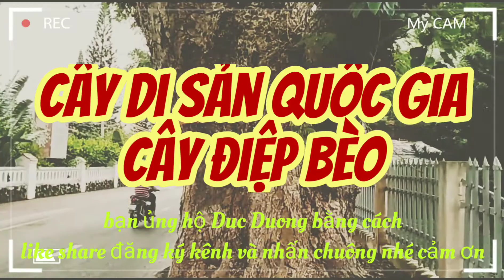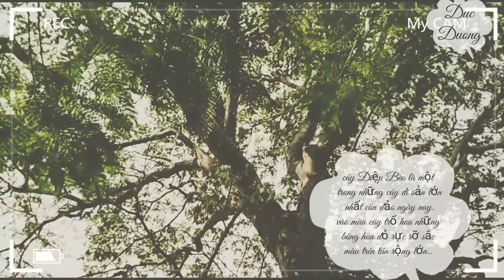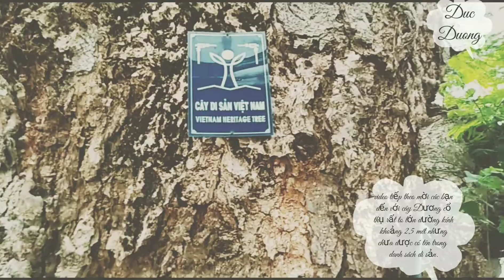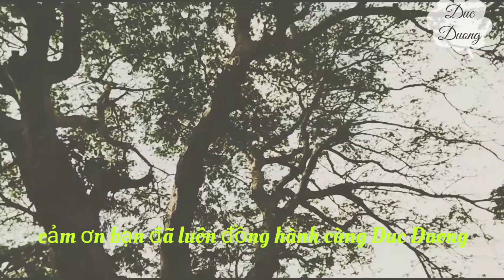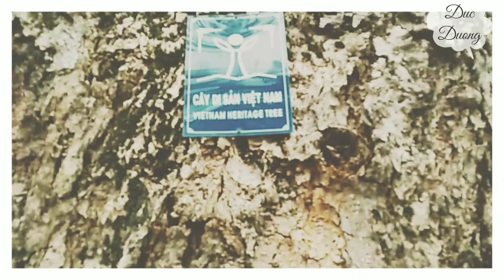Côn Đảo. Cây Di Sản Điệp Bèo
Côn đảo có khá nhiều cây được công nhận là cây di sản trong đó có cây Điệp Bèo. với tuổi đời hơn 150 năm nằm trên đường Nguyễn Huệ,một trong những cây lớn nhất trong những cây di sản ở nơi đây. Là những cây cổ thụ hàng trăm năm tồn tại, cây di sản côn đảo còn là chứng tích của hệ thống nhà tù Côn Đảo khét tiếng. Nơi để tù nhân cất giấu tài liệu, thư từ thông báo cho nhau mọi thay đổi của cuộc sống bên ngoài song sắt giúp tù nhân có thêm nghị lực để vượt qua. Một quá khứ đã xa mọi hận thù đã xóa bỏ ngày nay người từ các nơi đến đây để ôn lại quá khứ cha ông để góp phần gìn giữ hòa bình tự do cho tương lai. Cảm ơn bạn đã đến với kênh Duc Duong.